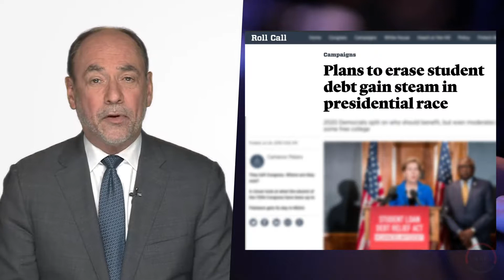Eakinomics: Student Loan Forgiveness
New in Eakinomics – AAF President Douglas Holtz-Eakin considers popular proposals for student loan forgiveness.